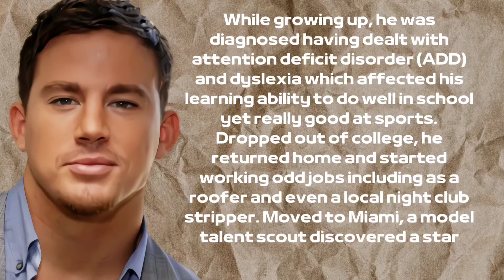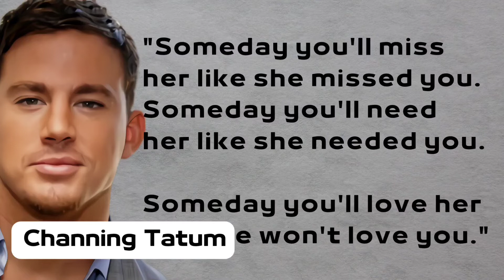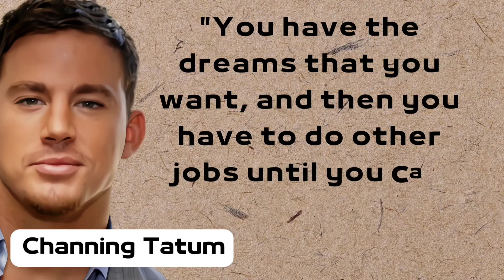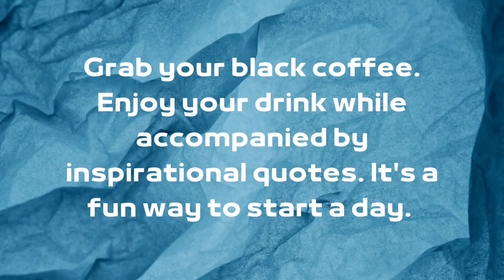CHANNING TATUM QUOTES THAT MAKE YOU SMILE.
CHANNING TATUM QUOTES - SOME ARE FUNNY QUOTES. Wearing a headset is recommended for a more pleasant experience. Get inspired.

While growing up, he was diagnosed having dealt with attention deficit disorder (ADD) and dyslexia which affected his learning ability to do well in school yet really good at sports. Dropped out of college, he returned home and started working odd jobs including as a roofer and even a local night club stripper. Moved to Miami, a model talent scout discovered a star talent